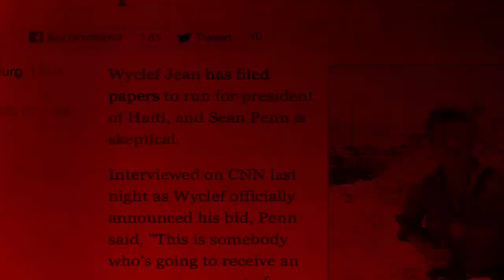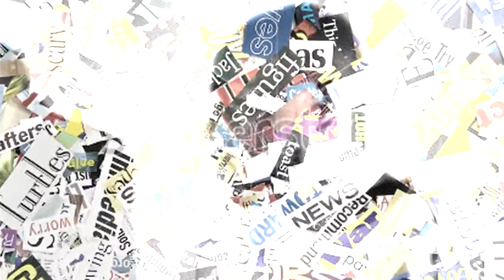Wyclef Jean - Open Letter Freestyle (Official Music Video)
Wyclef Jean - Open Letter Freestyle